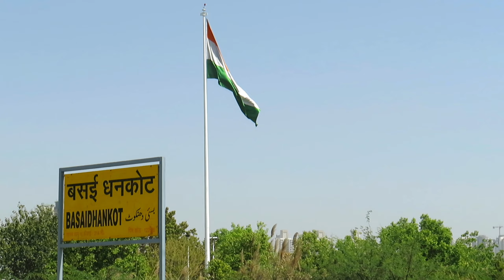HIGH RAISE Panto Vande Bharat CROSSING Shalimar Express | Indian Railways.